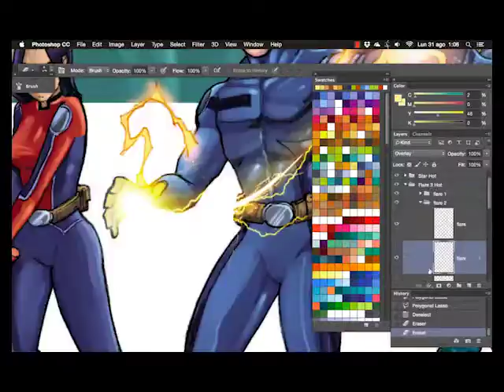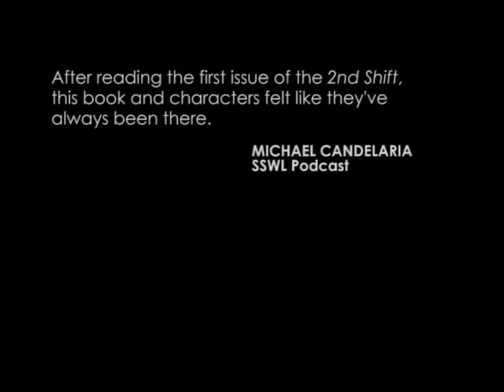Scott Lost's The 2nd Shift Kickstarter 2015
Any chance you could check out the new kickstarter for my comic book? We're trying to raise enough money to print the Trade Paperback & issue 5!

Even $1 can make a difference! For every dollar you give, we give back rewards to you. Comics, original art, posters, shirts, and prints!

Any help is appreciated, so if you could pass this along to anyone that's into comics, art, or even wrestling that'd be the bees knees! Please share on facebook if you can :)

Best,
Scott